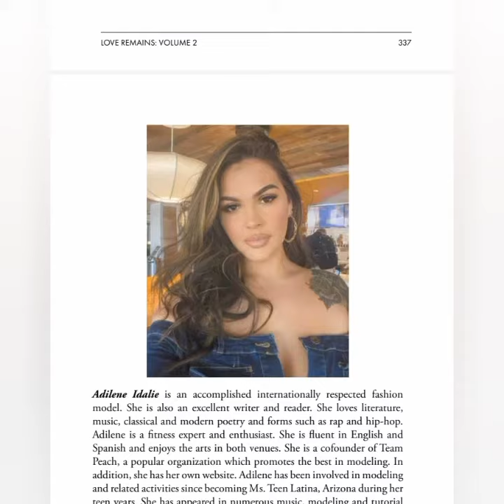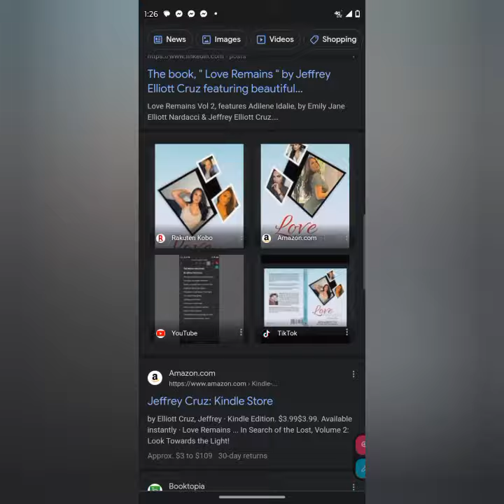Love Remains, features Adilene Idalie, by Emily J Nardacci & Jeffrey Elliott-Cruz